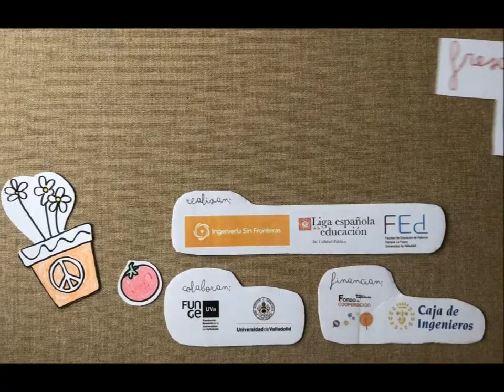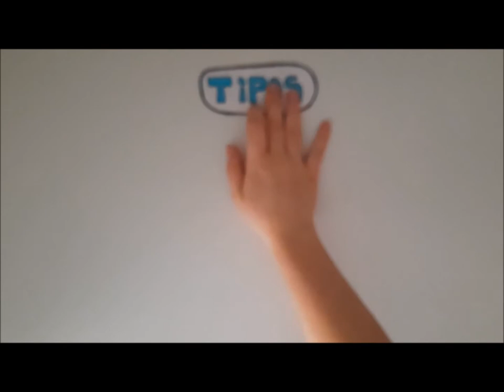8. Fresca como una lechuga